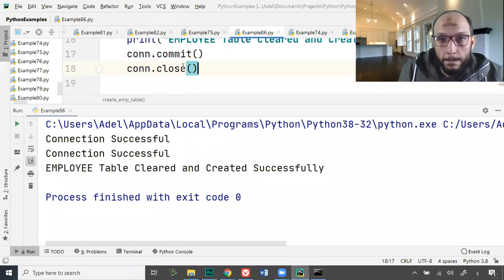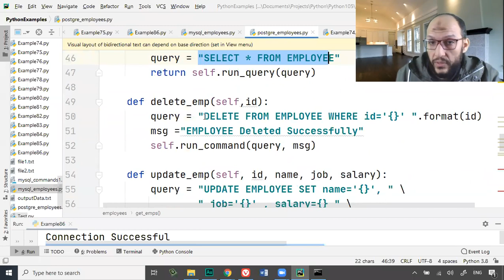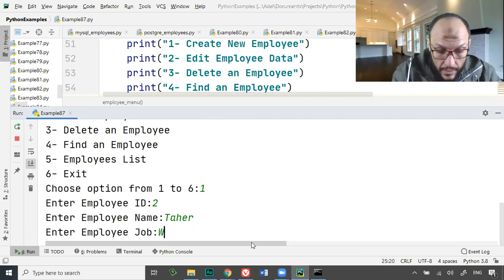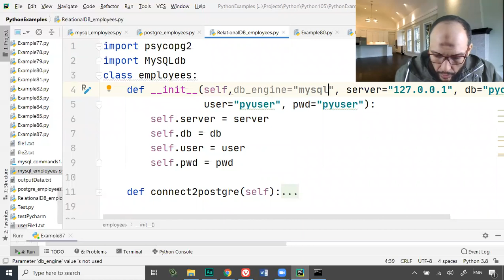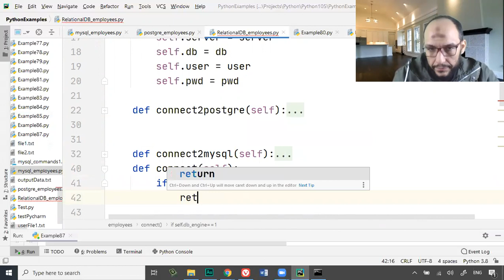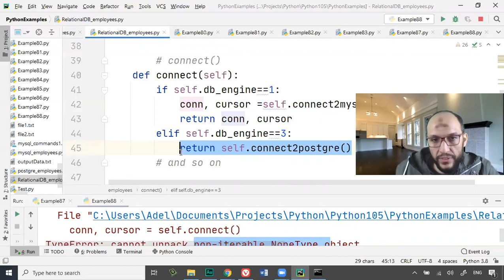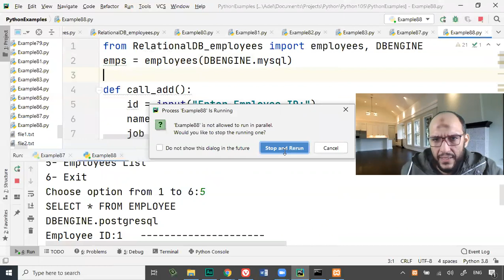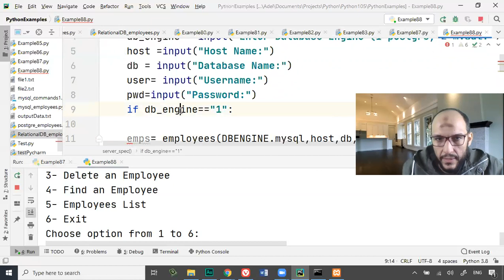Lecture12 Part4 Work Dynamic with POSTGRESQL and MYSQL and switch between them Part1